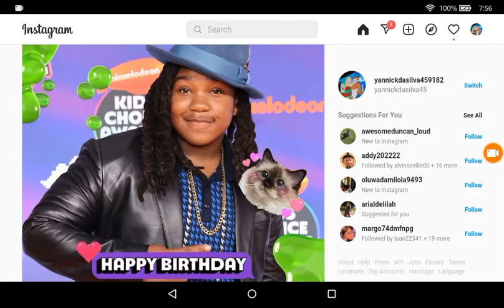Danger force happy birthday miles